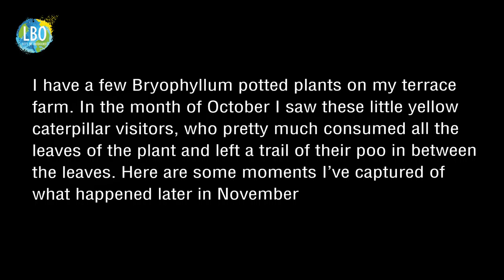Red Pierrot Butterflies on my Terrace Farm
I have a few Bryophyllum potted plants on my terrace farm. In the month of October I saw these little yellow caterpillar visitors, who pretty much consumed all the leaves of the plant and left a trail of their poo in between the leaves. Here are some moments I've captured of what happened later in November.